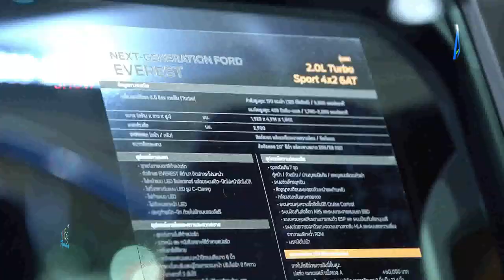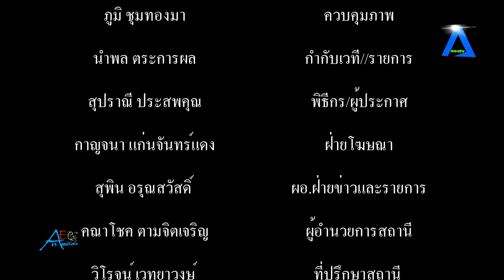ผู้ว่า ประธานการประชุมคณะกรรมการตรวจสอบและติดตามการบริหารงานตำรวจจังหวัดสมุทรปราการ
ผู้ว่า ประธานการประชุมคณะกรรมการตรวจสอบและติดตามการบริหารงานตำรวจจังหวัดสมุทรปราการ tvstreaming #

          ที่ห้องประชุม ชั้น 3 “อุทยานการเรียนรู้และหอชมเมืองสมุทรปราการ” ต.ปากน้ำ อ.เมือง จ.สมุทรปราการ กต.ตร.จ.สมุทรปราการ จัดการประชุมคณะกรรมการตรวจสอบและติดตามการบริหารงานตำรวจจังหวัดสมุทรปราการ โดยมี นายศุภมิตร ชิณศรี ผู้ว่าราชการจังหวัดสมุทรปราการ ในฐานะ ประธาน กต.ตร.จังหวัดสมุทรปราการ ให้เกียรติมาเป็นประธานในการประชุม โดยมี นายสุดใจ จิรยาภากร ผู้บริหาร บริษัท โคมอส คอร์ปอเรชั่น จำกัด และ ประธานที่ปรึกษา กต.ตร. จังหวัดสมุทรปราการ ดร.พัชรางสุ์ ชัยวรมุขกุล อัยการจังหวัดสมุทรปราการ ในฐานะ รองประธาน กต.ตร.จังหวัดสมุทรปราการ พล.ต.ต. ดร.พัลลภ แอร่มหล้า ผู้บังคับการตำรวจภูธรจังหวัดสมุทรปราการ ในฐานะ รองประธาน กต.ตร.จังหวัดสมุทรปราการ ดร.กิตติ ยงค์สงวนชัย ที่ปรึกษา กต.ตร.จังหวัดสมุทรปราการ นายธงชัย อัศวสุขี รองประธาน กต.ตร. สภ.บางพลี รองผู้บังคับการตำรวจภูธรจังหวัดสมุทรปราการ และคณะที่ปรึกษา คณะกรรมการ (กต.ตร.) เข้าร่วมประชุม โดยมีนายสมหวัง เกษมโกสินทร์ รองนายกองค์การบริหารส่วนจังหวัดสมุทรปราการ เป็นตัวแทนนางสาวนันทิดา แก้วบัวสาย นายกองค์การบริหารส่วนจังหวัดสมุทรปราการ กล่าวให้การต้อนรับ
         ก่อนเข้าสู่ระเบียบวาระการประชุม นายศุภมิตร ชิณศรี ผู้ว่าราชการจังหวัดสมุทรปราการ ให้เกียรติมอบโล่เพื่อขอบคุณในการสนับสนุนสถานที่การจัดการประชุม และการเข้าเยี่ยมชมนิทรรศการให้กับนายสมหวัง เกษมโกสินทร์ พร้อมทั้ง ยังได้มอบใบประกาศเกียรติคุณและเงินรางวัลแก่ข้าราชการตำรวจดีเด่น จำนวน 3 นาย เพื่อเป็นขวัญกำลังใจในการปฎิบัติหน้าที่ในครั้งนี้ด้วย โดยนายสุดใจ จิรยาภากร ได้มอบกระเช้าของขวัญ ให้กับทางคณะฯ อีกด้วย โดยระเบียบวาระการประชุม ประกอบไปด้วย การแนะนำและพิจารณาแต่งตั้งที่ปรึกษาคณะกรรมการ กต.ตร.จังหวัดสมุทรปราการ จำนวน 2 ท่าน พร้อมทั้ง เปิดวีดีทัศน์รับชมผลงานและการปฎิบัติหน้าที่ของทาง กต.ตร.จังหวัดสมุทรปราการ ในช่วงที่ผ่านมา พร้อมทั้ง การรายงานผลการปฎิบัติหน้าที่ของข้าราชการตำรวจในสังกัดตำรวจภูธรจังหวัดสมุทรปราการและการติดตามจับกุมในคดีต่างๆ รวมถึงคดีที่สำคัญ โดยภายในที่ประชุมได้มีการเสนอขอสนับสนุนงบประมาณในการจัด โครงการเสริมประสิทธิภาพในการใช้อาวุธปืนพกสั้นของตำรวจภูธรจังหวัดสมุทรปราการ รุ่นที่ 1 ประจำปี 2566 เพื่อเสริมสร้างการใช้อาวุธปืนแก่ข้าราชการตำรวจในสังกัดตำรวจภูธรจังหวัดสมุทรปราการ